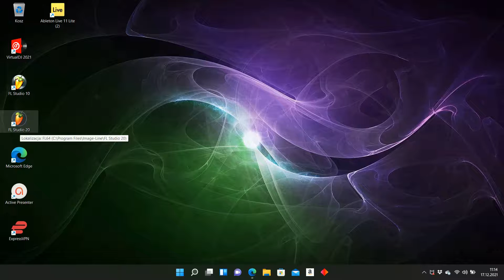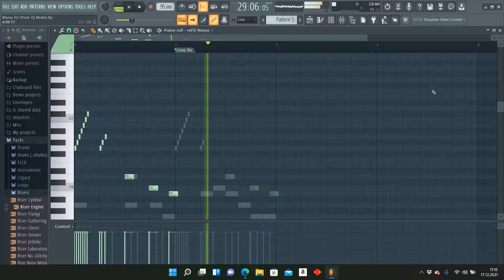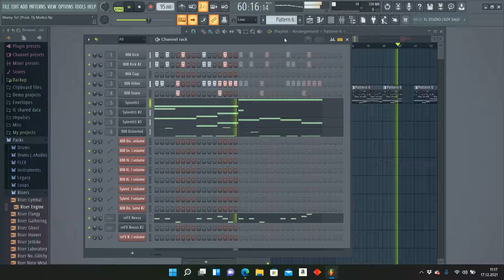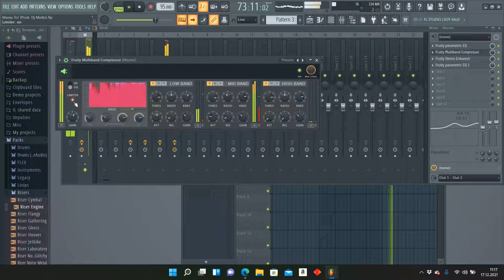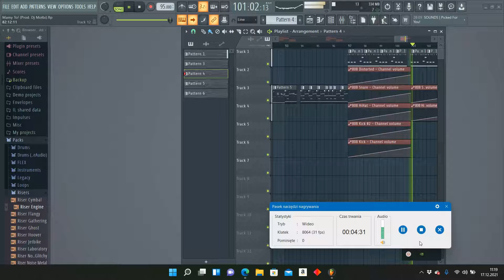Pezet - Muzyka Tropikalna Prod. Mołbi (Nowy Album)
Chcę przyciągnąć uwagę fajnym pomysłem aby Pezet nagrał płytę w dalszym ciągu oryginalnie jak do tej pory /muzyka :klasyczna poważna,rozrywkowa,współczesna a teraz tropikalna i już